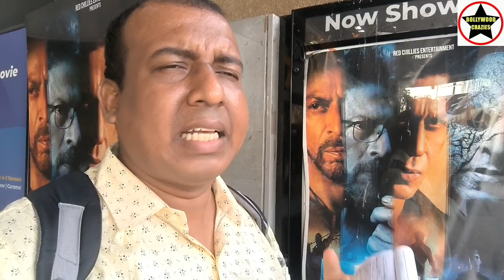Jawan Movie Box Office Collection Day 4 In Hindi Version, All Previous Records Shattered